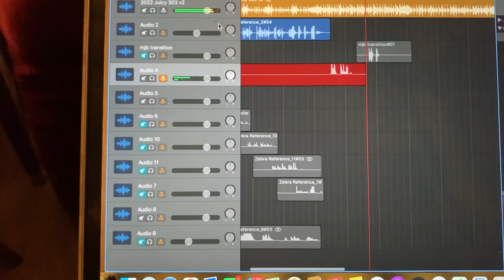LIFE ON LEGENDARY SEASON 3 “BTS” VLOG 2- (Lolita Juicy Couture)